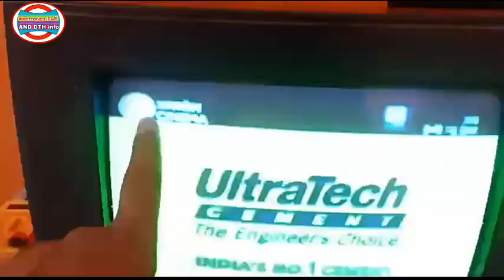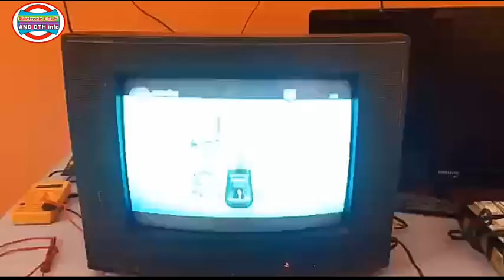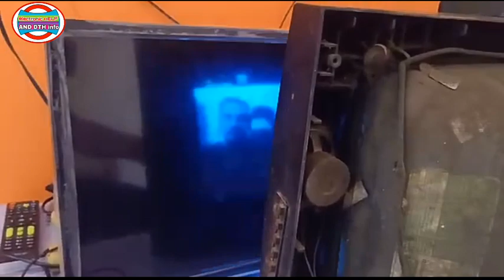टीवी पर कोई एक colour सही से ना आने पर टीवी picture tube पर तीनों कलर कैथोड को एक मिनट में चेक करें।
how to check crt tv picture tube 1 minute only.